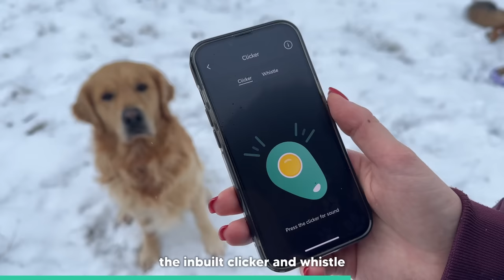Golden Retriever Tries To Befriend Our Neighbor's Kitten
Nala's journey to befriend our neighbor's cat wasn't smooth, but just look at them now! It began with a bit of hissing and barking, but gradually they warmed up to each other, embracing the idea of spending time together and enjoying each other's company. Here's hoping they'll blossom into great friends one day!